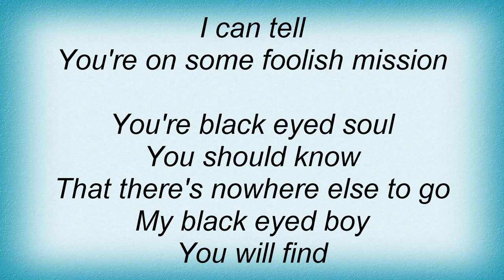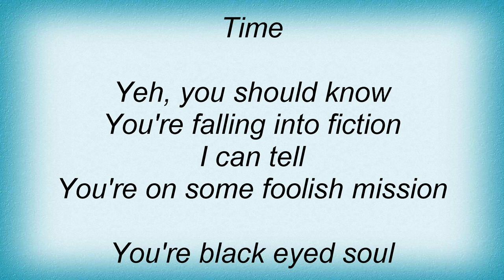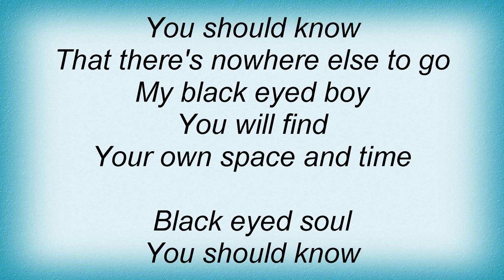Texas - Black Eyed Boy Lyrics